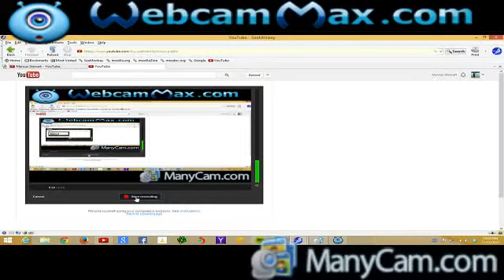ComedyUpYourAss has been terminated